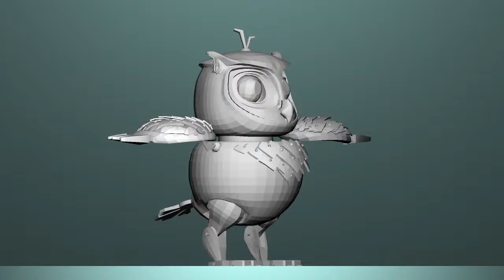SHOWREEL - PENCIL CASTLE PICTURES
Pencil Castle Pictures Projects Showreel:
-3D Animation
-2D Animation
-Art for Games